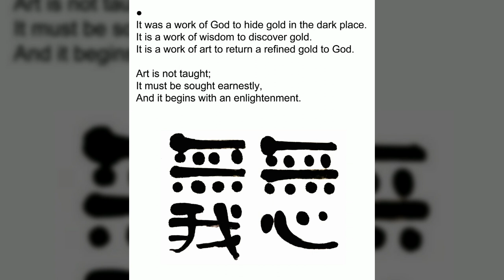(Artist Painter: Wonil Lee) Cosmic Spirit - Beyond the horizon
선의 세계 - 진흙 속의 연꽃: Zen's World - Lotus in the Mud
Composer, performer, producer unknown